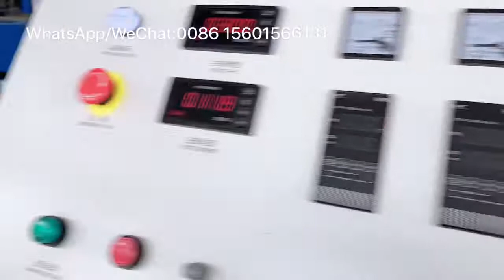Export Egypt:PE/PP single wall corrugated spiral line/Electric flexible pipes Manufacturing machine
This machine is used for making corrugated pipe used in washing machine.The machine including single screw extrduer,forming machine,one set of mold,winder and special vacuum device. In addition,it can make normal corrugated pipe after changing the mold

Esta máquina se utiliza para fabricar tubos corrugados utilizados en la lavadora. La máquina incluye extrusora de un solo tornillo, máquina formadora, un conjunto de molde, bobinador y dispositivo especial de vacío. Además, puede hacer tubos corrugados normales después de cambiar el molde.

تستخدم هذه الآلة لصنع الأنابيب المموجة المستخدمة في الغسالة. تشمل الآلة آلة بثق لولبية مفردة ، آلة التشكيل ، مجموعة واحدة من العفن ، اللفاف وجهاز فراغ خاص. بالإضافة إلى ذلك ، يمكن أن تصنع الأنبوب المموج العادي بعد تغيير القالب

Эта машина используется для изготовления гофрированной трубы, используемой в стиральной машине. Машина включает в себя одношнековый экструдер, формовочную машину, один комплект пресс-форм, моталку и специальное вакуумное устройство. Кроме того, он может сделать нормальную гофрированную трубу после смены формы"